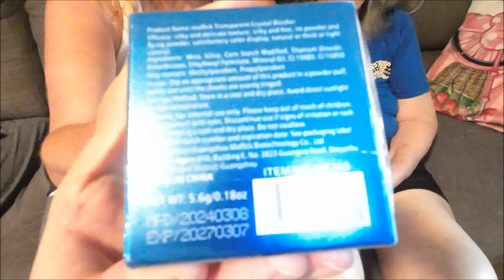Shabear Temu and Brunos